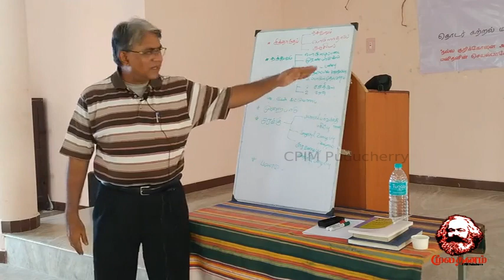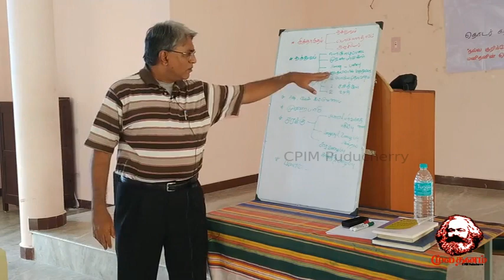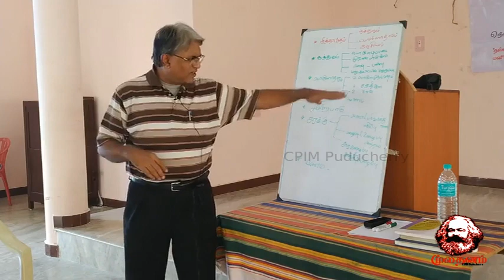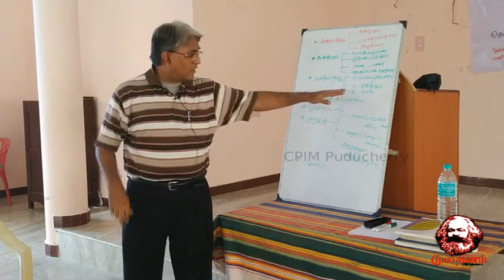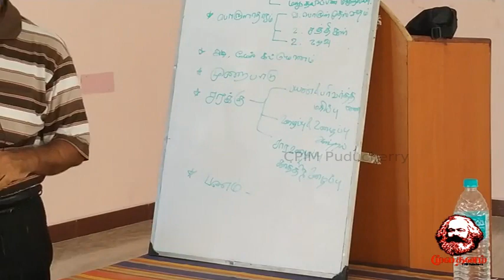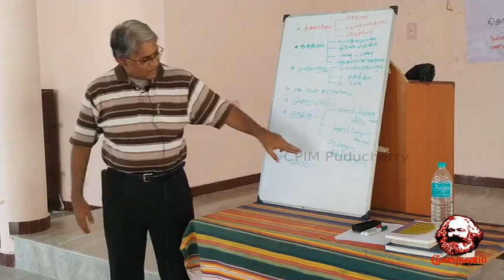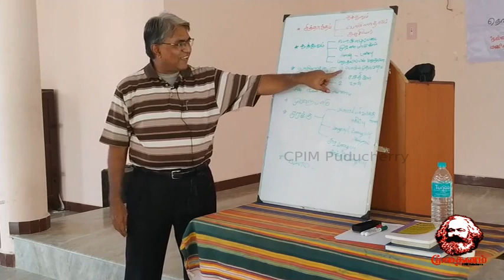கார்ல் மார்க்சின் மூலதனம் வகுப்பு - 2 (புதுச்சேரி)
புதுச்சேரியில் தொடர்ந்து, கார்ல் மார்க்ஸ் எழுதிய, மூலதனம் நூல் கற்றல் மற்றும் கலந்துரையாடல் நடைப்பெற்று வருகிறது. இதன் இரண்டாம் நிகழ்வு இன்று (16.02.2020) புதுவை அரசு ஊழியர்கள் சம்மேளனத்தில் நடைப்பெற்றது.

வகுப்பை தொடர்ந்து வழிநடத்துவது பாரதி புத்தகாலயத் தோழர் ப.கு.ராஜன் அவர்கள்.
பிப். 21 உலகம் முழுவது சிவப்பு புத்தக நாள் RedBookDay அனுசரிக்கப்படுகிறது. அதனை விளக்கி துவங்கிய இன்றைய நிகழ்வு, தொடர்ந்து மூலதனம் நூலில் மார்க்ஸ் முதலில் தொடும் தலைப்பான சரக்கு (Commodity) என்பதை விளக்கி இறுதியில் கேள்வி பதில்களுடன் இன்றைய அமர்வு முடிவடைந்தது.

அடுத்த அமர்வு மார்ச் 1 இதே இடத்தில்.